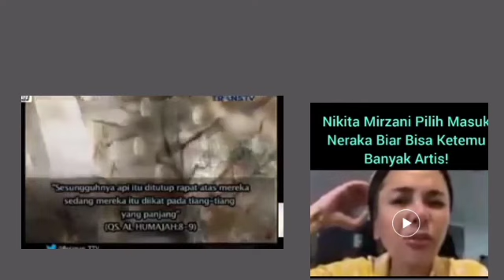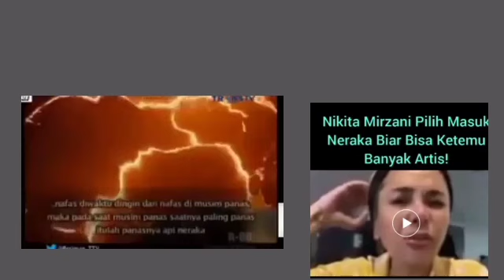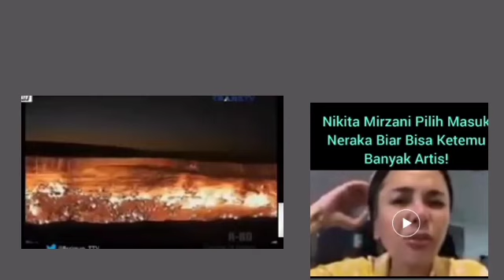Nikita Mirzani tidak takut masuk neraka, ini penjelasan ustand Abdul somad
Nikita Mirzani tidak takut masuk neraka
gambaran siksa api neraka
gambaran azab kubur
pedihnya api neraka
Nikita Mirzani viral tidak takut azab
penjelasan ustand Abdul Somad tentang siksa neraka